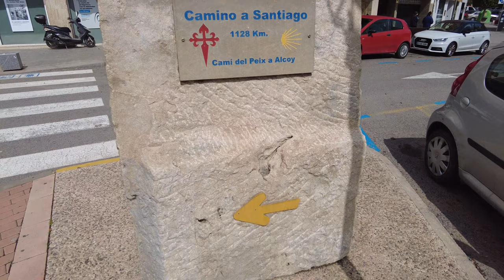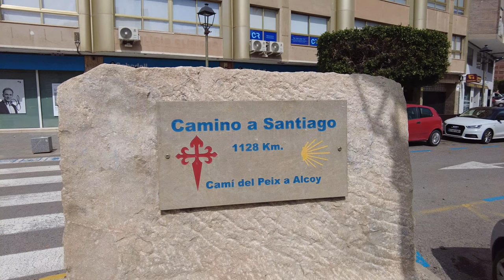Camping at Alicante Imperium and visiting Benidorm - Would You?.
The next stage of our Spring 2022 Motorhome Tour took us to the Costa Blanca and to Camping Alicante Imperium a lovely site at Villajoyosa, nestled between Alicante and Benidorm. A lovely little town with all the provisions you will need including Tram connections to the above.